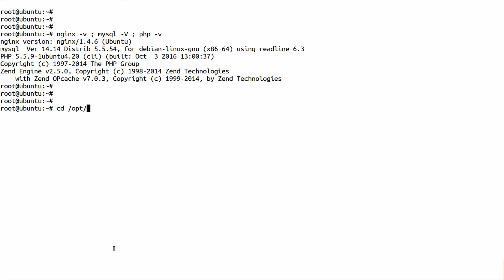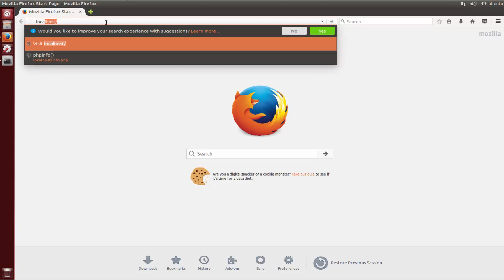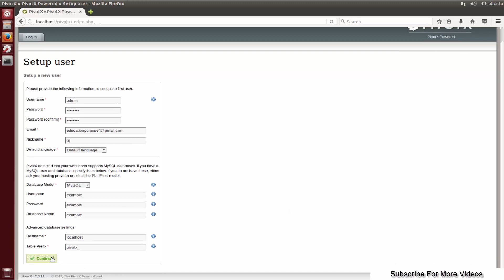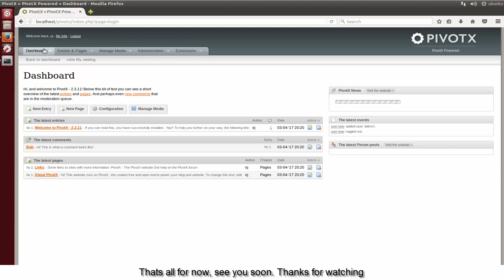How To install PivotX with Nginx Web Server on ubuntu 14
PivotX is an open source blog software written in PHP using either flat files or a database to store content. It uses the Smarty web template system and the TinyMCE editor. One installation can handle several blogs, each with its own configuration, including themes.